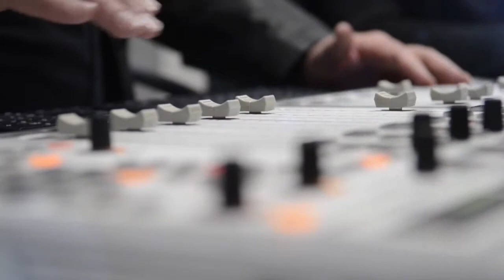Petronell Kruger - Strafreg - 2 Jun 2017